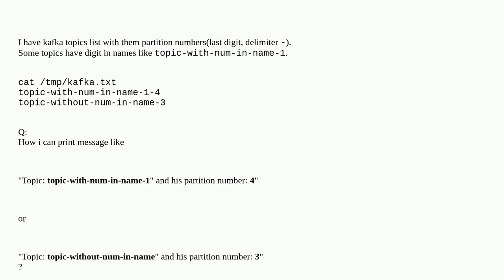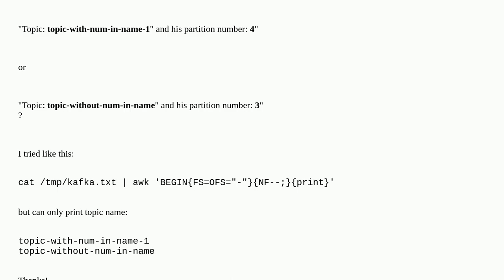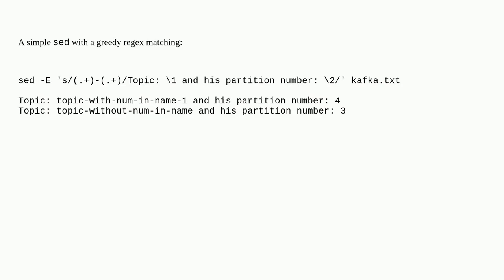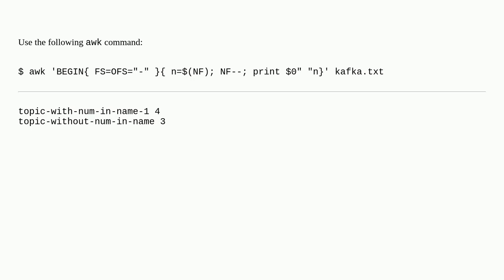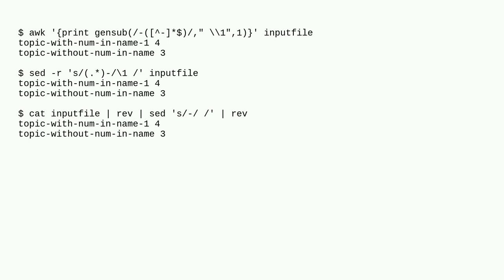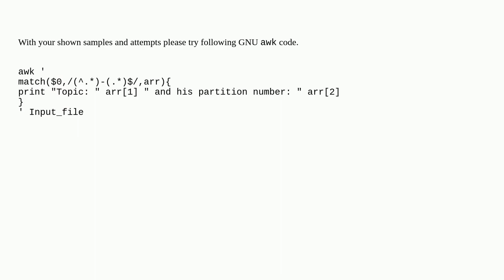awk print all but last column + last column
A special thanks goes out to the community

  shell linux bash awk